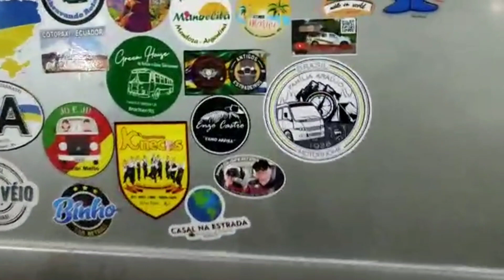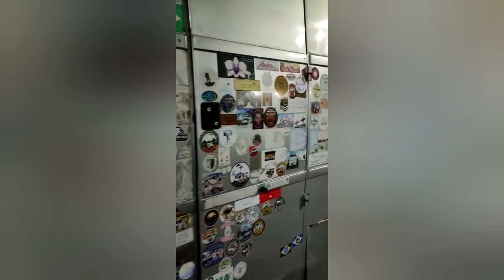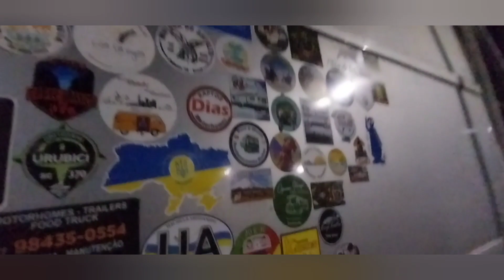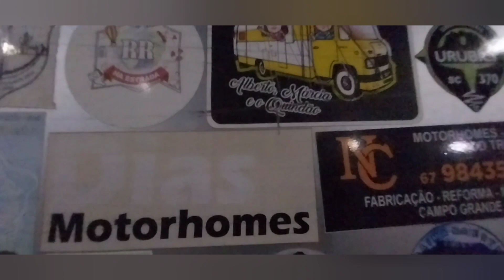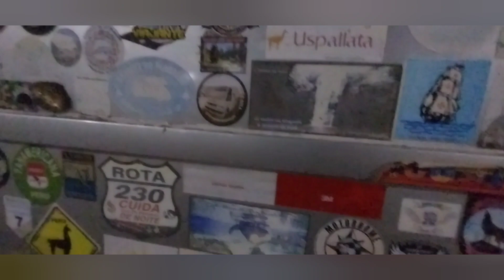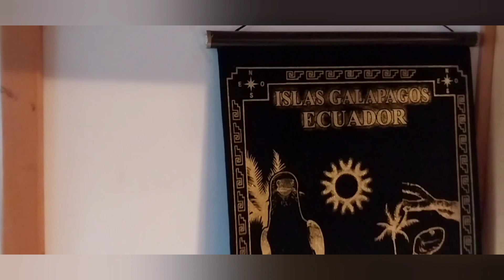Recebemos a visita do Jabuti motorhome!!!